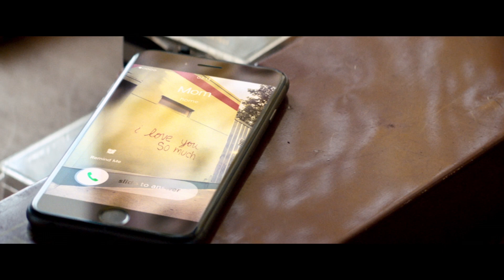Walking Out Trailer #1 (2017) | Movieclips Indie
Walking Out Trailer #1 (2017): Check out the new trailer starring Matt Bomer, Lily Gladstone, and Bill Pullman! Be the first to watch, comment, and share Indie trailers, clips, and featurettes dropping @MovieclipsIndie.

An urban teenager journeys to Montana to hunt big game with his estranged father. Father and son struggle to connect, until a brutal encounter in the heart of the wilderness changes everything.